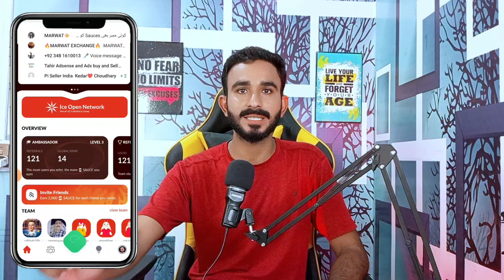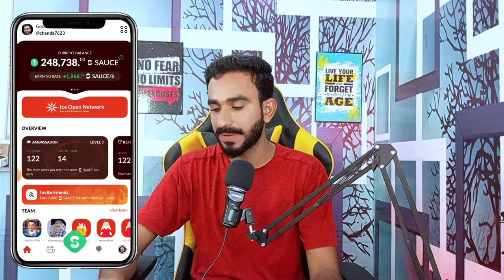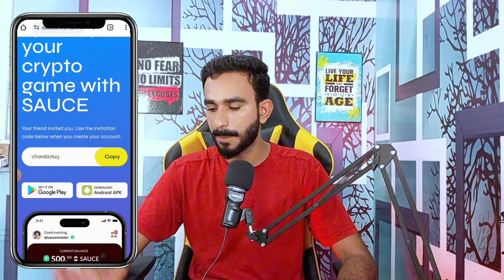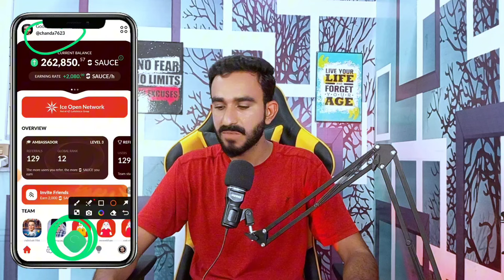Ice New Project Sauces || Sauces Free Mining Project || Free Real Mining App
online paise kaise kamyn
online earning kaise Karen
online earning Karny ka tariqa
Sauces Earning kaise Karen